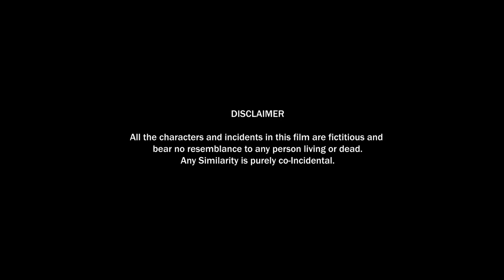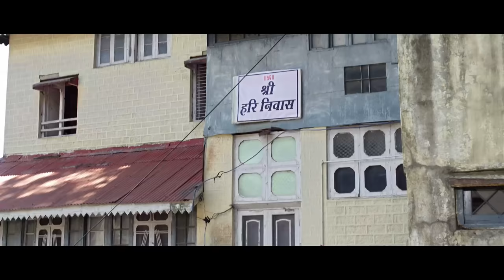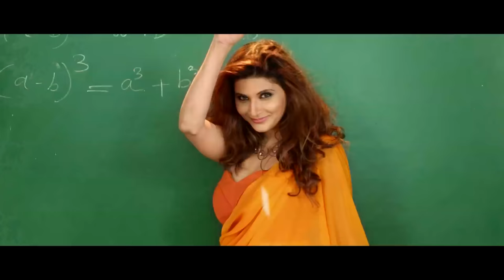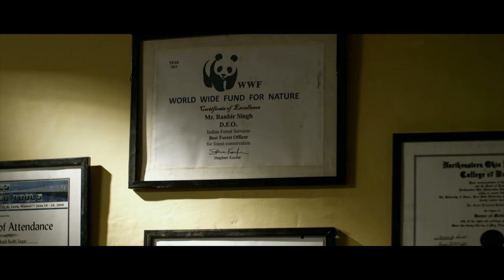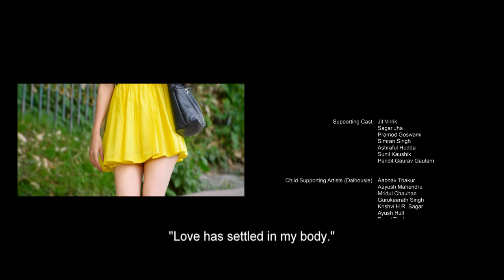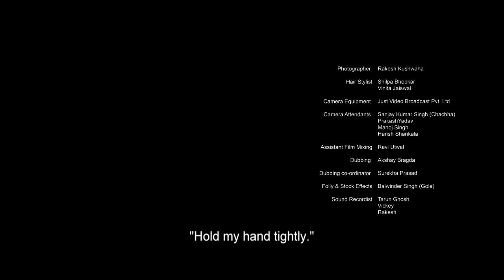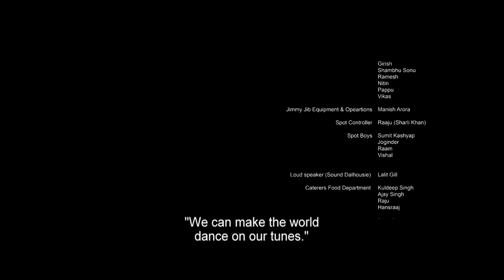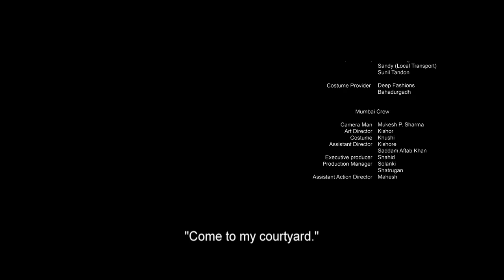SOUTH super hit movie MOVIE | monsoon | Suzad Iqbal Khan | subscribe for next film.